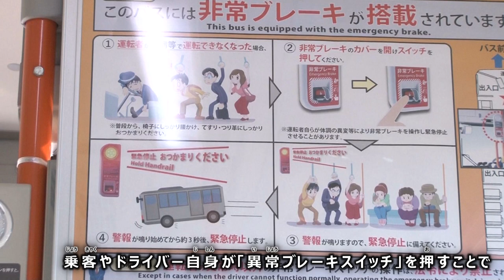バスの運転士（ばすのうんてんし）のお仕事紹介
お子さま向け お仕事紹介動画　ワクワクワークス！
今回のお仕事はバスの運転士です。

バスの運転士になるための心構えや、
細い道も難なく曲がるスゴワザや最新の装置も紹介します！

📝内容📝
0:00 ワクワクワークス 本編
2:30 スゴワザ　華麗なドライブテクニック
3:05 スゴモノ　ドライバー異常時対応システム